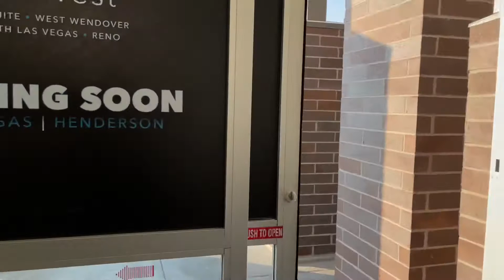How close is the closest non-medical Dispensary?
Utah finally has a few dispensaries albeit they are heavily regulated by the state and require a medical cannabis card.  When your in a pinch and your special needs daughter needs something to help calm her… you don’t what you have to do.  Thankfully the closest non-medical dispensary is only a couple hours out of State.